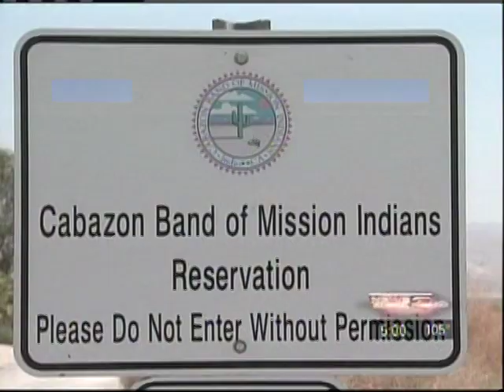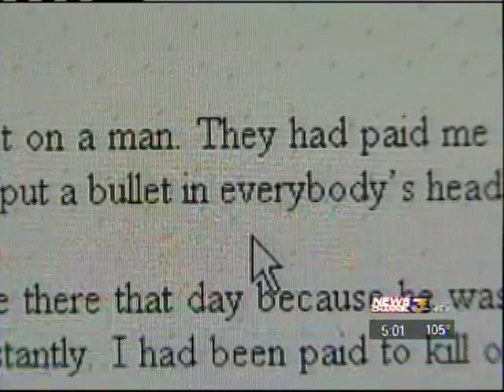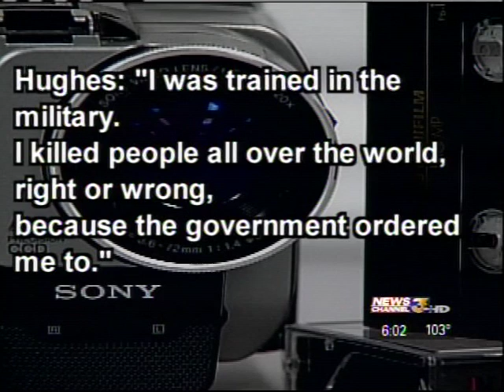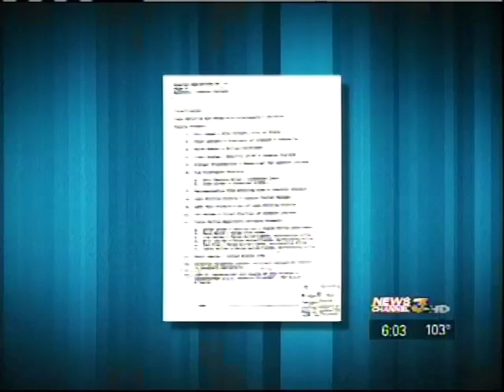"Octopus Murders" Suspect Arrested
KESQ-TV: Jimmy Hughes is arrested for the 1981 Rancho Mirage "Octopus murders". He's caught at Miami Airport just before takeoff to Honduras.